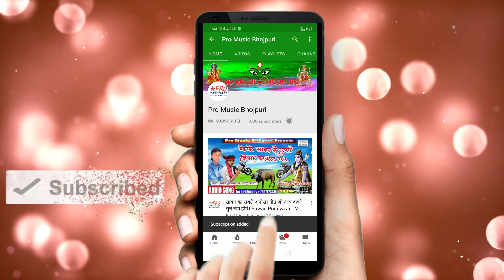लॉकडाउन के चलते रुकल दिदिया के सादी। रुकल दिदिया के सादी। Lockdown Sadi Song 2020 Usha Yadav.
Corona Lockdown Ke Chalte Rukal Didiya Ke Sadi
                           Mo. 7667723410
Recording By:- SUMAN STUDIO
Singer:-             Usha Yadav.
Acting:-             Usha Yadav, Mausam Yadav.
गीतकार:-             Usha, Mausam.
धन्यवाद।